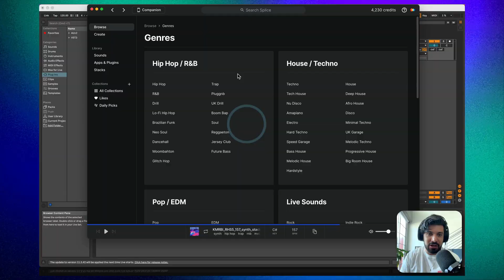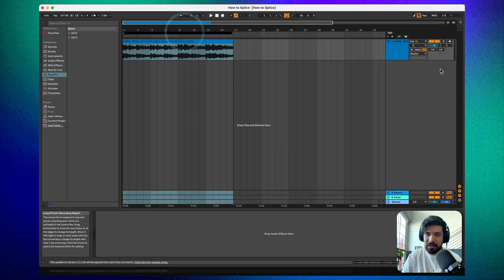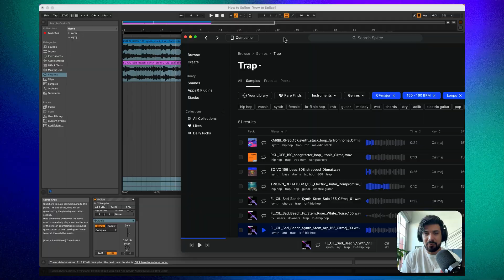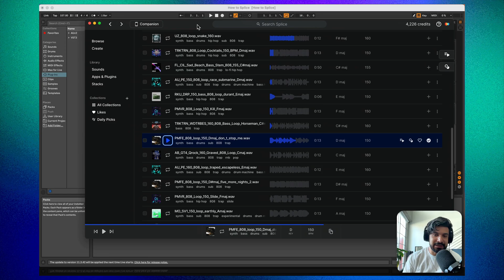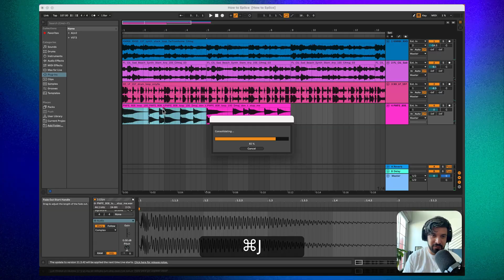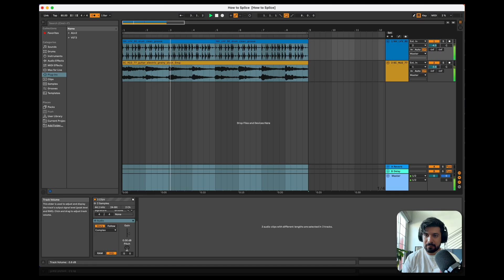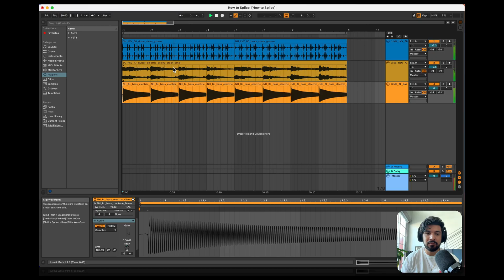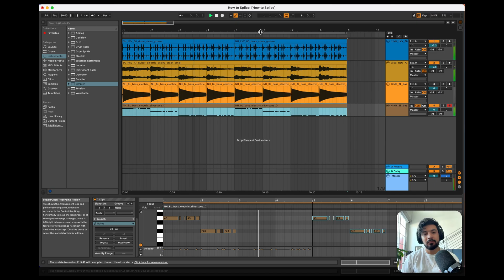The only Splice tutorial you need to start making music